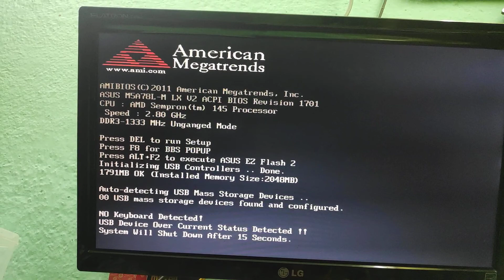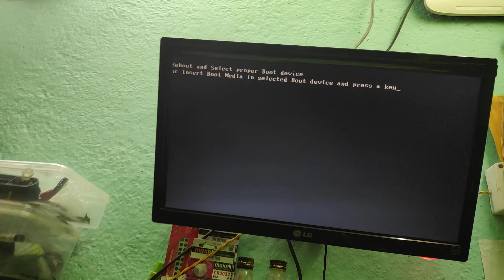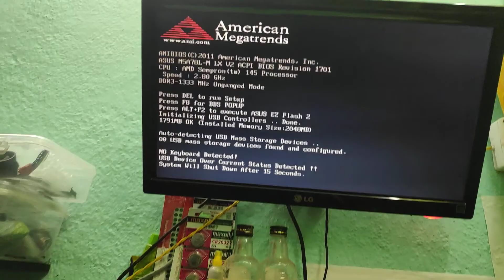USB DEVICE OVER CURRENT STATUS DETECTED FIX | USB DEVICE OVER CURRENT STATUS DETECTED FULL SOLUTION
USB DEVICE OVER CURRENT STATUS DETECTED  FIX